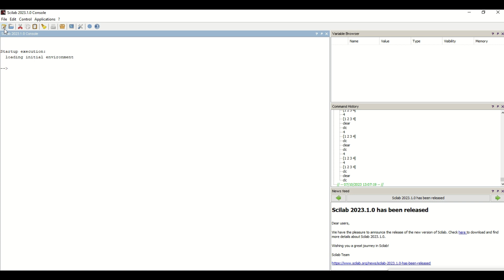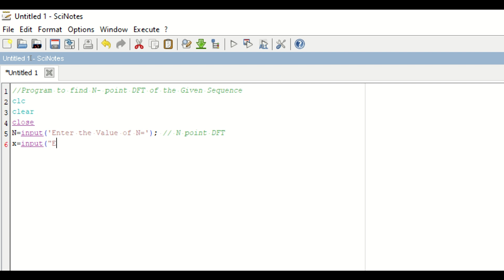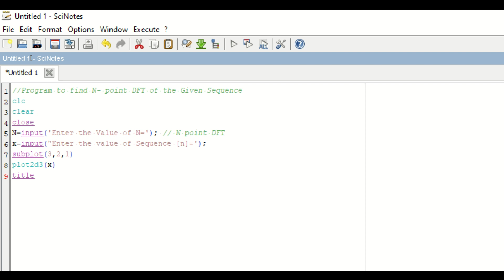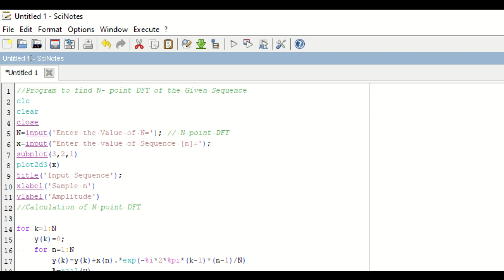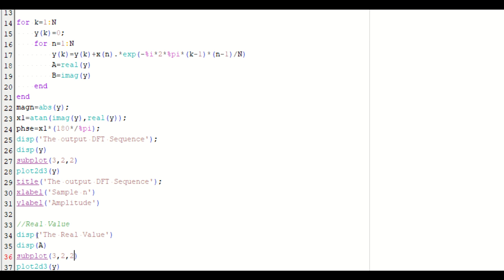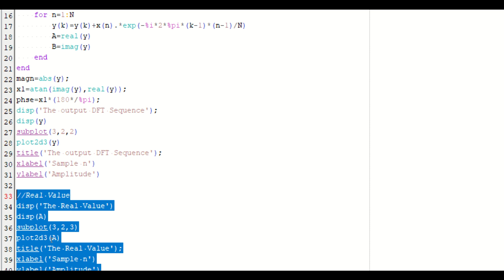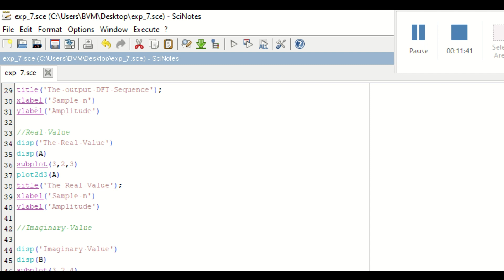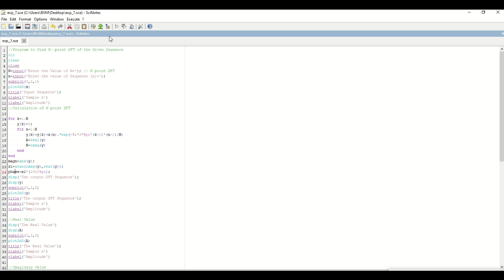Find N Point Discrete Fourier Transform (DFT) in Scilab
Whether you're a student, engineer, or anyone interested in signal processing, Digital Signal Processing, Control System, Signal & Systems, this tutorial will equip you with the knowledge and skills to manipulate discrete sequences effectively. Scilab, a powerful open-source numerical computing platform, will be our tool of choice for this tutorial.

Get ready to dive into the world of signal processing with Scilab. Let's get started!

🛠️ Implementation:
Using Scilab, a powerful scientific computing software, we'll write code to generate each sequence and visualize their patterns. You'll witness the transformation of mathematical concepts into practical code, building a solid foundation in discrete-time signal processing.

🎥 Visual Examples:
Our video is enriched with clear visual examples, showing each sequence's evolution graphically. Watch as each waveform takes shape and expands your comprehension of signal behavior.

🔢 Practical Understanding:
By the end of this tutorial, you'll not only understand the mathematical aspects of elementary sequences but also gain practical experience in coding and visualizing these concepts.

Whether you're a student exploring signal processing or a professional looking to refresh your knowledge, this tutorial is designed to cater to various levels of expertise.

Join us in this educational journey of generating elementary sequences in Scilab, and unlock a world of insights into the foundation of signal processing. Hit the play button and let's dive in!"